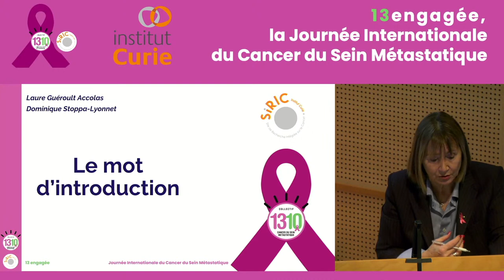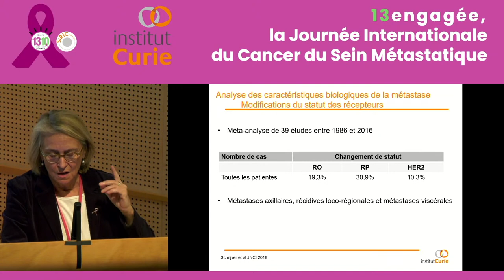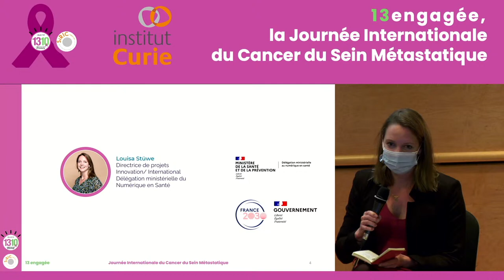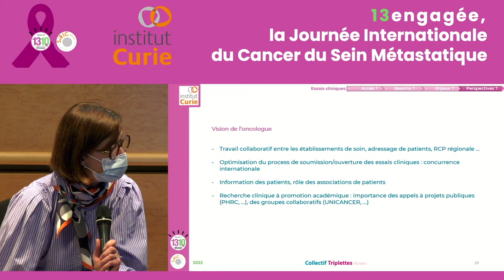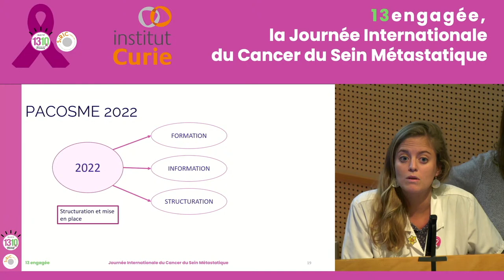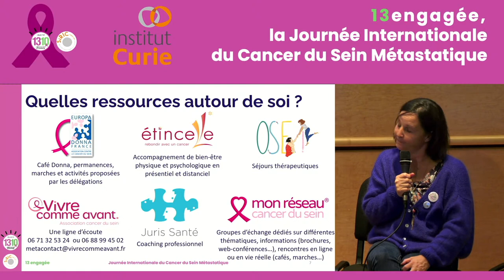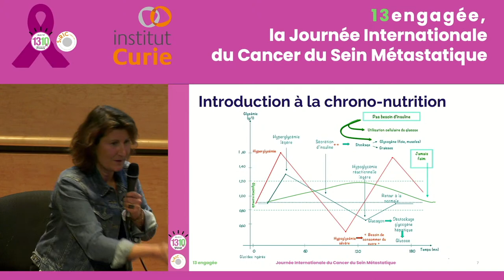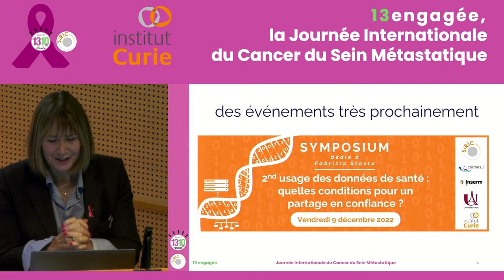13engagée, la Journée Internationale du Cancer du Sein Métastatique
Matinée « scientifique »
Accueil des participant·e·s autour d’un café à partir de 8h30
9h30 : Introduction de la journée
L. Guéroult-Accolas (Mon Réseau Cancer du Sein) & D.Stoppa-Lyonnet Salomon (Institut Curie)
9h40 – 10h15 : Innovations et perspectives de recherches
Dr P. Cottu (Institut Curie)
10h20 – 10h55 : Mécanismes de résistance : comprendre et proposer de nouvelles stratégies ?
 Pr F-C. Bidard (Institut Curie)
11h00 – 11h35 : Biopsie, rebiopsie, biopsie liquide ? Enjeux de caractérisations et de suivi
 Pr A. Vincent Salomon (Institut Curie)
11h40 – 12h25 : Comment accéder à un essai clinique ? Quels besoins des patient·e·s, et des soignant·e·s ? Quels enjeux et perspectives ?
C. Coutier (Collectif Triplettes Roses), Dr D. Loirat (Institut Curie) et L. Stüwe (Ministère de la Santé et de la prévention)
12h30 – 13h30 : Pause-déjeuner en présence de stands des associations

Après-midi « parcours de soins et de vie »
13h35 – 14h05 : Des parcours dédiés aux patientes métastatiques : exemple du projet PACOSME à Curie
Dr P. Vaflard (Institut Curie) et L. Lenne (Institut Curie)
14h10 – 14h30 : Assurance de prêt et travail : quelles nouveautés ?
D. Thirry (Juris Santé)
14h35 – 15h05 : CSM & impact émotionnel : quels sont les besoins, difficultés spécifiques ? quelles solutions ?
C. Adler Tal (Etincelle IDF) et A. de la Motte Rouge (OSE!)
15h10 – 15h40 : Le CSM, une histoire de famille : vivre et dialoguer avec ses proches
T. Calvat (Juris Santé)
15h45 – 16h25 : CSM & impact physique : quels conseils pratiques ? (alimentation et sport)
A. Grousset (APA de Géant), C. Kalogeropoulos (Institut Curie) et Dr T. Marchal (Institut Curie), C. Foucault Berthou (OSE!)
16h30 – 17h00 : S’informer, repérer les besoins et se mobiliser : le rôle des associations
N. Savariaud (Life is Rose), intervenant·e à confirmer (Europa Donna) et L. Guéroult Accolas (Mon Réseau Cancer du Sein)
17h00 : Mot de la fin par D. Stoppa-Lyonnet (Institut Curie)